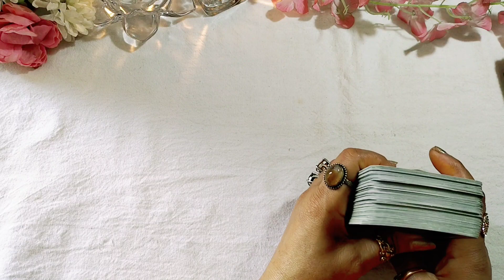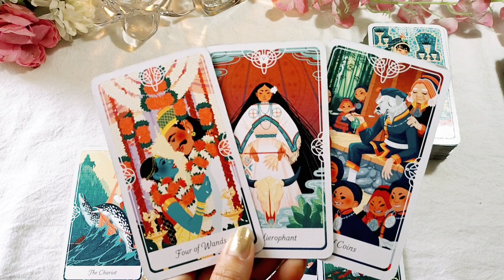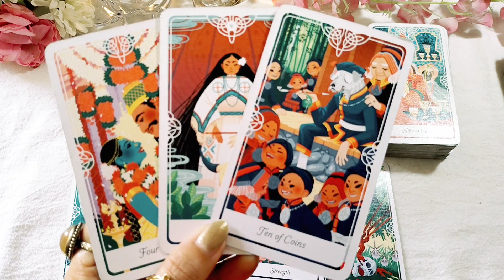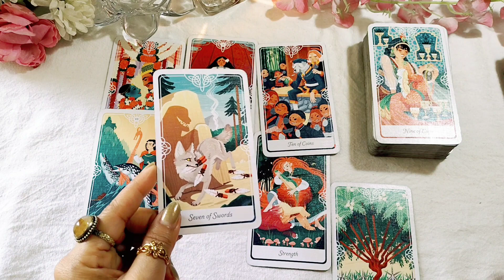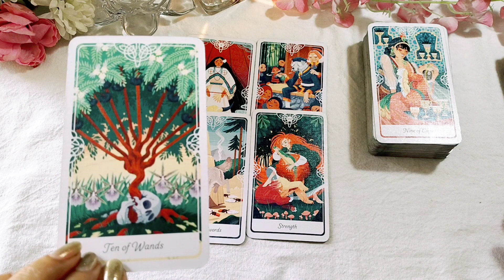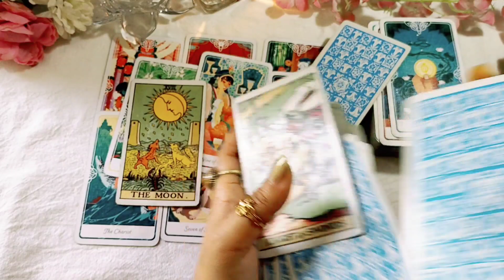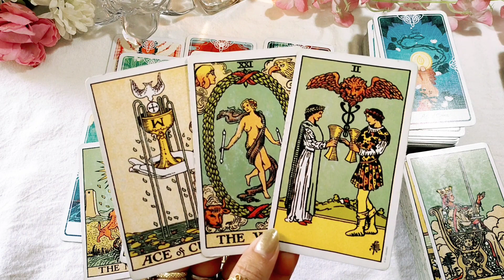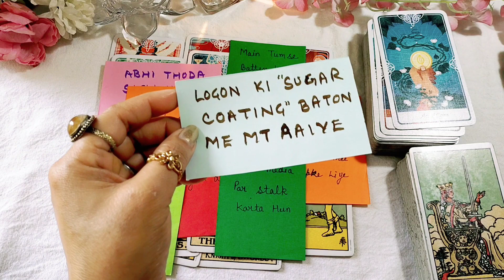AAPKE PERSON apne khas DOSTON SE aapki kya BATEIN karte hai?💫😜✨🍀💖 collective READING for all zodiac